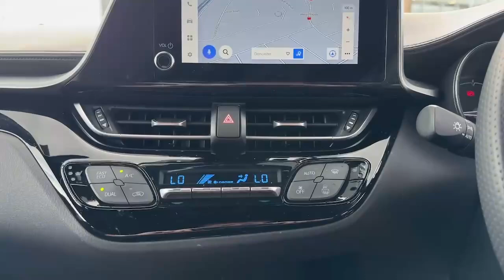NU23TOY TOYOTA CHR GR SPORT GREY/BLACK 2023, TOYOTA BURROWS DONCASTER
2023 TOYOTA CHR GR SPORT HATCHBACK PETROL/ELECTRIC, in GREY/BLACK

Toyota Doncaster

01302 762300